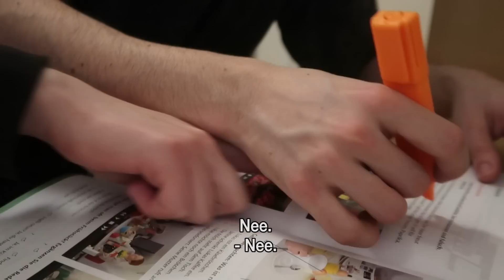Op kot: Madelon leert haar crush Duits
Eindelijk die welverdiende lesvrije week. Skivakantie, de Belgische kust of de bibliotheek in Herentals, iedereen vult het in op zijn eigen manier. Madelon moet nu jammer genoeg achter de boeken kruipen, maar gelukkig kan ze het nuttige met het aangename koppelen.

Korneel, 22 jaar, uit Wilsele - 3e bachelor Crossmedia-ontwerp:
Deze creatieveling droomt van zijn eigen branding agency. Zit hij niet tot een kot in de nacht achter zijn bureau, dan is hij op stap. De kans is groot dat hij z’n fotocamera of tekengerief in de hand heeft, want als student crossmedia is hij zot van grafiek en fotografie. Op kot of op café, deze sfeermaker zal er altijd in slagen om het ijs te breken. Z’n jarenlange ervaring als scoutsleider zit daar zeker voor iets tussen.

Seppe, 18 jaar, uit Oudenaarde - 2e Bachelor Communicatiemanagement:
Seppe uit Oudenaarde bloeide vorig jaar helemaal open tijdens zijn eerste jaar kot. Hij geniet om op eigen benen te staan. Naast zijn lessen staat deze sympathieke kerel achter de bar om een extra centje te verdienen. Seppe zet graag een stapje in de wereld, vooral met een fris pintje in zijn hand.

Emmylou, 19 jaar, uit Gent - 2e bachelor Communicatiemanagement:
Emmylou gidst dit jaar, als rasechte Gentse, de nieuwe studenten doorheen de stad. Deze spring in’t veld brengt altijd sfeer in de groep. Muziek zit in haar genen en dat uit zich met haar groovy basgitaar. In de zomer reist ze graag en als ze nog vrije tijd over heeft, kan je haar altijd terugvinden in de zaal van een goed theaterstuk.

Madelon, 21 jaar, uit Ieper - Verkorte bachelor Kunstwetenschappen:
Deze fleurige Ieperse heeft zich na haar studie ‘Oost-Aziatische culturen’ op haar tweede grote passie gestort: Kunstwetenschappen. In haar vrije tijd kan ze dagen door musea slenteren of uren naar modedocumentaires kijken. Kledij speelt een belangrijke rol in haar leven en ze heeft een heel duidelijk beeld van hoe ze voor de dag wil komen. Dit jaar volgen we voor een half jaar haar avonturen op Erasmus in Berlijn.

Marielle, 19 jaar, uit Sint-Pieters-Leeuw - 2e bachelor Politieke wetenschappen:
Wie energie zegt, zegt Marielle. De enthousiaste studente danst en turnt door het leven. Als je haar tegenkomt, ziet ze er op en top uit. Haar make-up, valse nagels en kledij maken haar en haar dag. Marielle kijkt uit naar haar nieuwe vrienden op kot, maar je zal haar ook nog vaak in haar thuishaven bij mama vinden.

Fleur, 18 jaar, uit Tongerlo - 1ste bachelor Kunstwetenschappen:
De boekenwurm Fleur brengt haar tijd het liefst door in de tuin bij oma en opa. Ze is gebeten door lezen en poëzie en droomt ervan om ooit een eigen boek uit te brengen. Ze hoopt met haar zelfgemaakte rabarbertaart gezellige momenten op kot te creëren.

Fatih, 18 jaar, uit Herentals - 1ste bachelor Communicatiewetenschappen:
Fatih uit Herentals scoort in het leven. En dat mag je letterlijk nemen. Wanneer hij op een voetbalplein staat, voelt hij zich even de Messi van Herentals. Fatih wordt op handen gedragen door zijn drie oudere zussen. Noem hem een klein beetje verwend, maar binnenkort staat hij vol goesting op eigen benen.

Ook op Instagram vind je de kotgenoten terug via @opkotofficial